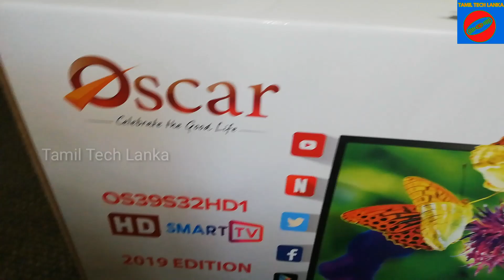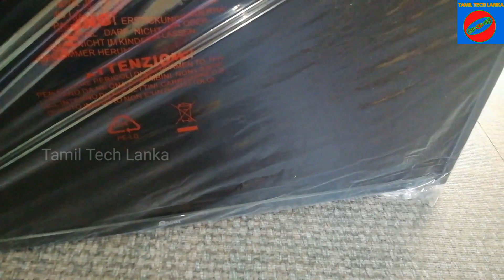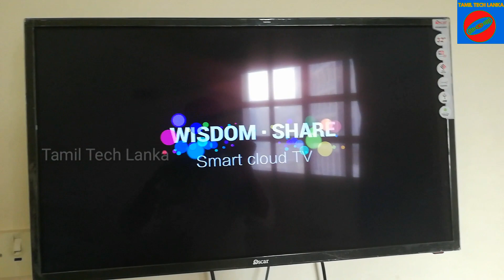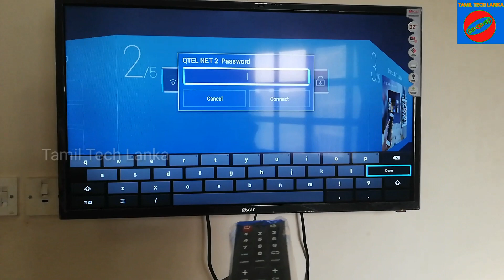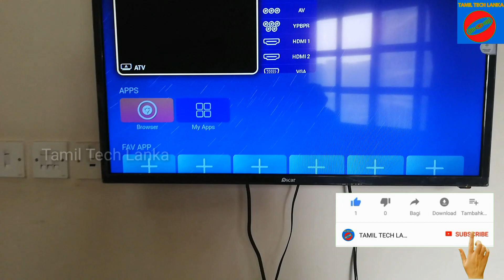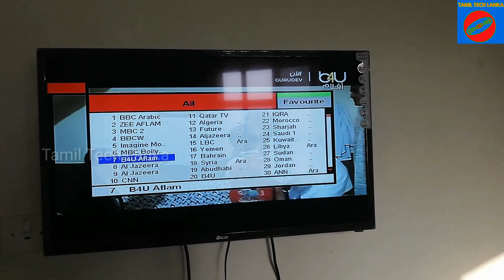Oscar Smart 32" TV Unboxing and fixing in the wall | Best 32 inch android tv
Hello friends.

I am gonna show you Oscar Smart 32" TV Unboxing and wall fixed

TV price is 379 QR offers in qatar